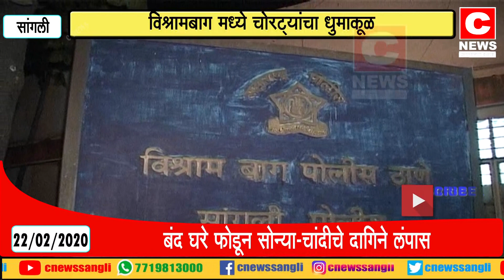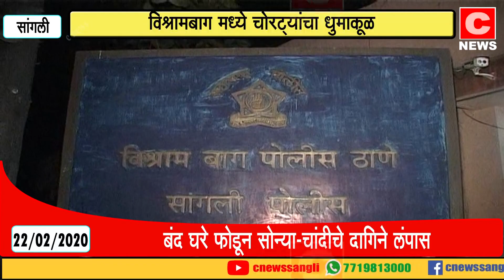विश्रामबाग मध्ये चोरट्यांचा धुमाकूळ....बंद घरे फोडून सोन्या-चांदीचे दागिने लंपास#सी न्यूज